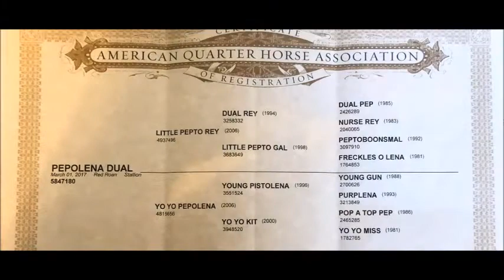SOLD!!! Pepolena Dual- 2017 Red Roan Stallion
Little Pepto Rey x Yo Yo Pepolena (x Young Pistolena)